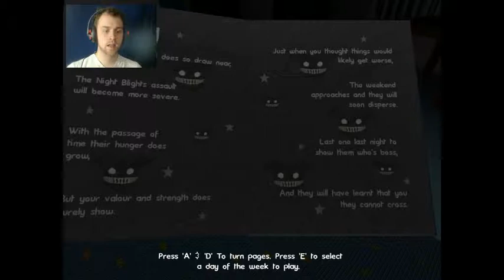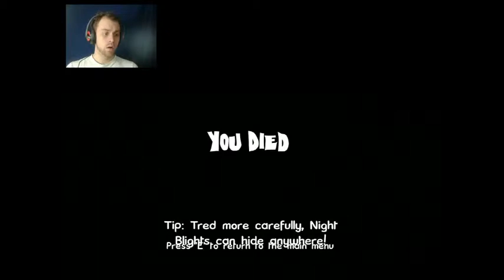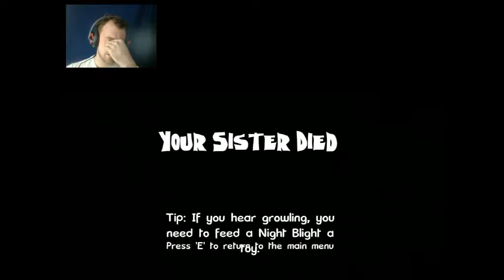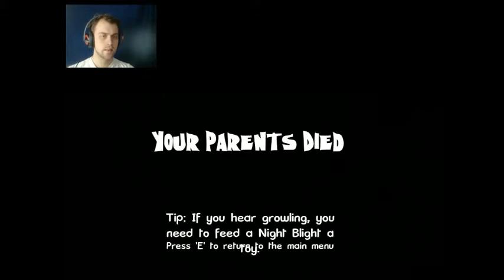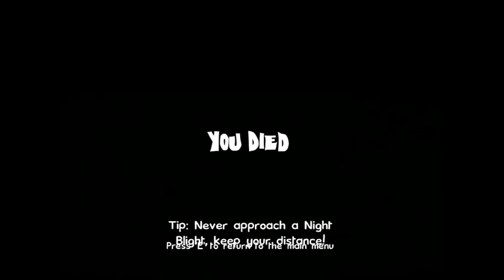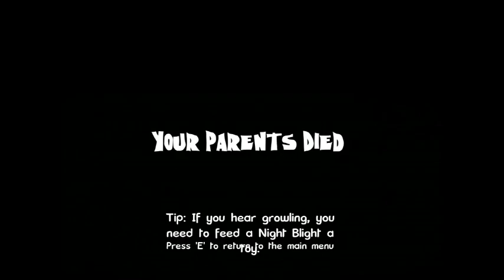To the Weekend and Salvation! | NightBlights #9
Welcome to one of the most frustrating nights of this tiny child's life!